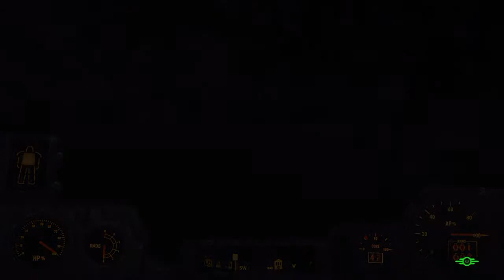How To Get The Shem Drowne Sword Tutorial - Fallout 4